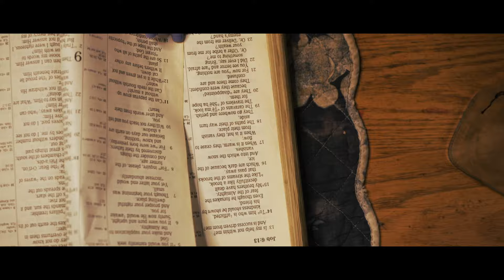HOUSE OF THE WICKED - Official Trailer(HD)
The perfect group. The perfect house. But all good things must come to an end. Wrath is invoked to wreak havoc.

But all good things must come to an end when Wrath is invoked to wreak havoc.